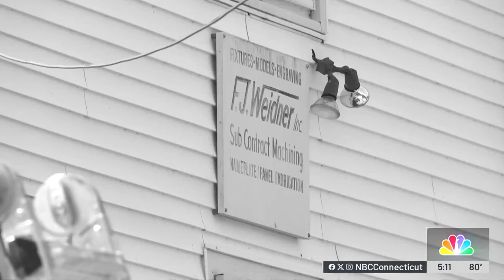Investigation brings DEA, FBI to East Haven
Several law enforcement agencies, including the Drug Enforcement Administration and Federal Bureau of Investigation, were investigating in East Haven on Thursday.